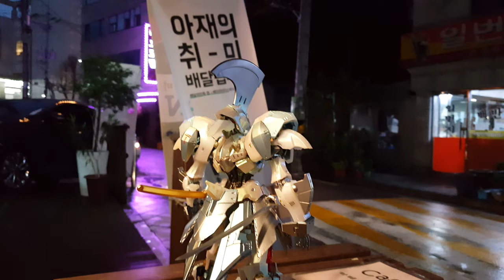튜닝타임즈 프라모델 강좌 아재하비 크루 sig4815 님의 Volks 보크스 IMS 1/100 F.S.S 파이브스타스토리 L.E.D MIRAGE 미라지 V3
지하철 1호선과 경의중앙선 환승역인 회기역 1번 출구 경희대 방향 우체국 골목 피규어 건담 테마카페 아재하비의 단골 손님인 sig4815 님이 일본여행을 다녀와서 구입해온 보크스 IMS 파이브스타스토리의 모터헤드 L.E.D 미라지 V3 를 처음으로 작업해보셨다고 하는데요, 펄 컬러가 메이커 별로 특색이 달라서 그걸 알아내면서 일주일을 꼬박 작업하여 완성했는데 보크스 모터헤드를 또 만들어 보고 싶다고 소감을 말해 주셨습니다^^ 프라모델 튜닝타임즈 ) sig4815 님 인스타그램